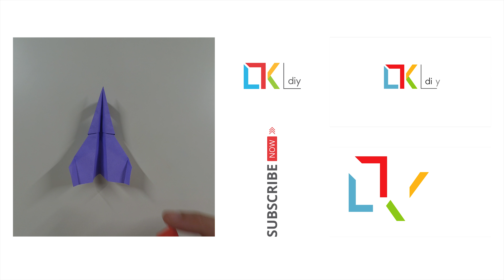Origami toys #116 - How to make an origami plane VIII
You only need a rectangular piece of paper (paper size: 10.5 x 15 cm)

Hi everybody!

This channel will help you learn how to make origami models, crafts and diy.
The origami models I've made are models that already exist or made with the permission of the creator.
In addition, I will also introduce models that don't know the author or it is difficult to contact the original authors.
I respect creativity, copyright law as who created it. Sorry for doing it without your permission.

I will try to create a new video at 8:00 PM everyday (New York Time (GTM-4)).